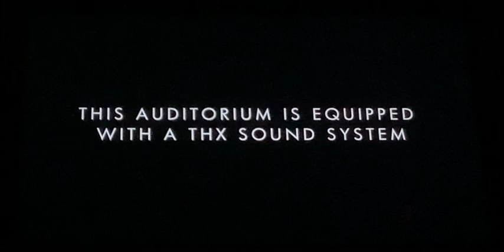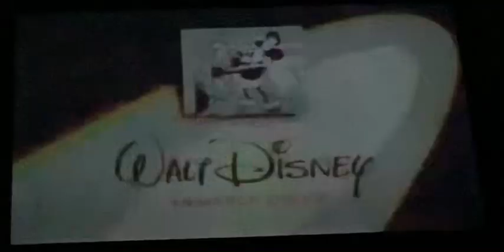IMAX/Disney Digital 3-D/THX/Disney/WDAS/Disney Channel (Miles from Tomorrowland IMAX Variant)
Taken From Walt Disney Pictures + Walt Disney Animation Studios + Disney Channel Presents Miles from Tomorrowland (TBA) (IMAX/Disney Digital 3-D/THX Print)